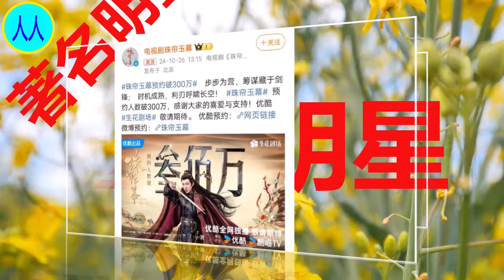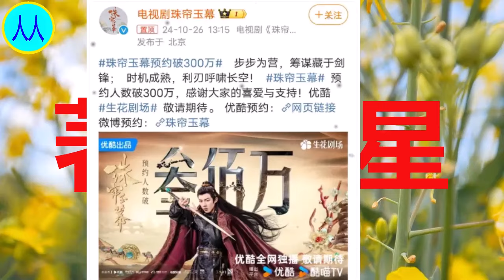《珠帘玉幕》预约破300万：赵露思刘宇宁新剧要火！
赵露思 , 赵露思 , Zhao Lusi , Zhao Lusi, Triệu Lộ Tư, Triệu Lộ Tư , 자오루시 , Чжао Луси , チャオ・ルーシー , จ้าวลู่ซือ , 자오루시 , Чжао Луси , チャオ・ルーシー ,
赵露思，1998年11月9日出生于四川省成都市，中国内地女演员。
2017年，参演古装言情剧《凤囚凰》从而进入演艺圈。2018年4月25日，主演的古装言情奇幻网络剧《哦！我的皇帝陛下》在腾讯视频播出 。2019年1月12日，在第三届金骨朵网络影视盛典中获得年度网络潜力演员奖 ；5月30日，主演的民国奇幻剧《青囊传》在优酷上线 。2020年3月19日，主演的古装仙侠剧《三千鸦杀》在芒果TV上线 ；5月18日，主演的古装言情剧《传闻中的陈芊芊》在腾讯视频播出 ；9月15日，主演的都市爱情喜剧《我，喜欢你》播出 。
2021年3月31日，主演的古装励志剧《长歌行》在腾讯视频播出 ；6月，主演电视剧《胡同》；9月22日，主演的古装言情喜剧《国子监来了个女弟子》播出 。2022年，主演的古装武侠言情剧《且试天下》及古装家庭题材剧《星汉灿烂》和《月升沧海》先后在腾讯视频播出 。2023年5月14日，主演的现实主义题材电视剧《后浪》在东方卫视播出 ；6月20日，主演的现代青春言情剧《偷偷藏不住》在优酷播出